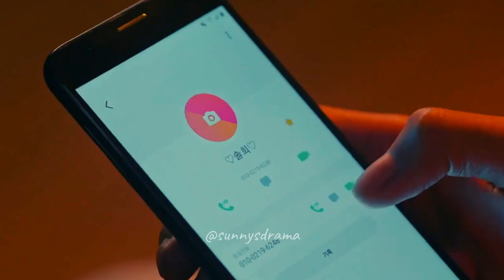My Lovely Liar | Mok Sol-hee and Lee Kang-min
A story about losing love when you only wanted to protect it...
A love story about Lee Kang-min and Mok Sol-hee. 🧡 🧡 🧡

Korean Drama My Lovely Liar 소용없어 거짓말 🧡
Talented and beautiful actors: Kim So-hyun and Seo Ji-hoon 🧡

Sunny 🌻🌞